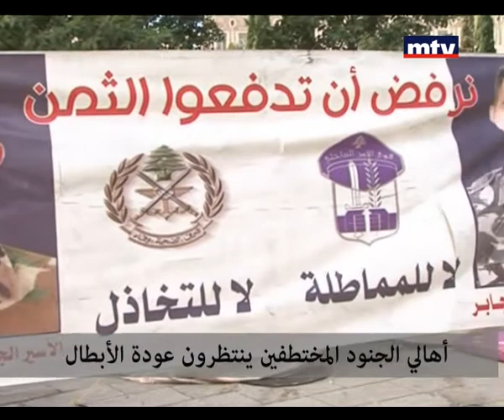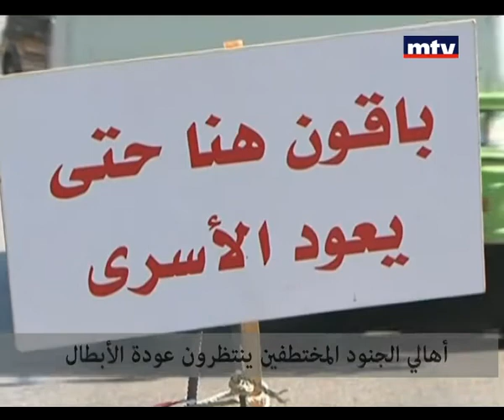Up To Date 02/11/2014